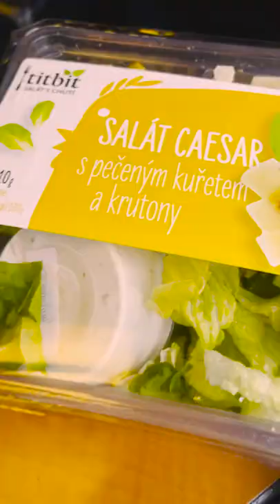trying to not be chinese on vacation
failed.

remember to love urself but if u dont... i still love u 🥐
-annie fang